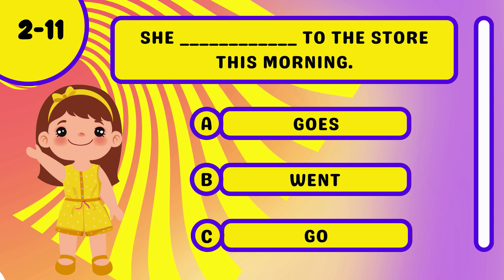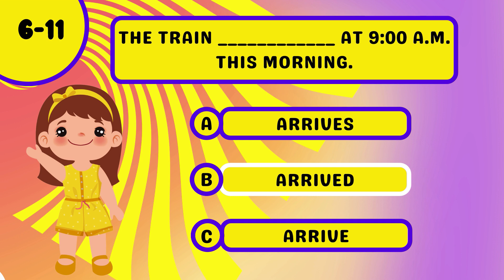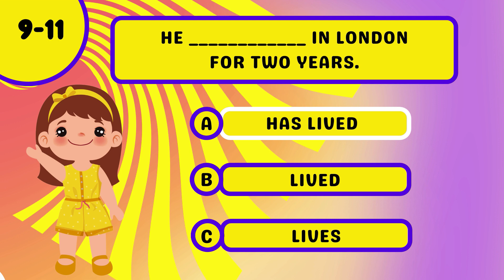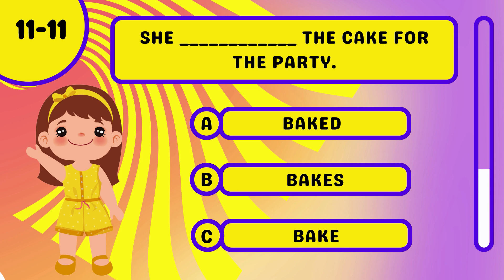Simple vs. Perfect Tenses _ englishtest // English grammar exercises and quizzes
00:00 Welcome
00:19 1) I ____________ my homework yesterday.
00:35 2) She ____________ to the store this morning.
00:50 3) We ____________ dinner at a restaurant last night.
01:05 4) They ____________ to the party last weekend.
01:22 5) He ____________ basketball yesterday.
01:38 6) The train ____________ at 9:00 a.m. this morning.
01:55 7) She ____________ the book last week.
02:11 8) They ____________ a movie last night.
02:26 9) He ____________ in London for two years.
02:43 10) We ____________ breakfast at 7:00 a.m. this morning.
02:59 11) She ____________ the cake for the party.

English easy For Free
Perfect vs Simple Tenses | Promova Grammar
"Past Simple" vs. "Past Perfect" in the English Grammar
Present Perfect or Past Simple Tense?
What is the difference between simple and perfect tense?
Present Perfect and Simple Past Verb Tenses
Perfect Verb Tenses: Definition, Examples, & Exercises
Present Simple vs. Present Perfect - Grammar
Simple Present vs. Present Perfect
Present perfect vs. simple past | EF Global Site (English)
Verb Tenses - Grammar and Writing Help
Difference between simple, continuous, perfect, and perfect ...
Grammar Test
Grammar Quiz
english easy learning
learning English
English grammar exercises and quizzes
Learn English online
Learn English for free British Council
BBC Learning English
English language learning course
Free English language course
Learning English for children
English language learning videos for beginners
English language practice
how to start english learning
Simple Past and Present Perfect
11 English Quiz
Learn English with
Grammar Quiz
Easy English for free
Grammatical number
English prepositions
bbc learning english
english grammar multiple choice questions with answers pdf
listen in english
translate english to tamil
english grammar exercises
synonyms
How to learn English in "3" minutes for free and without studying
Key differences between the simple past, past continuous ...
3.4: Simple versus Perfect Tenses
Whats your English level Take this test
Present perfect simple or present perfect continuous?
Present perfect simple and continuous | LearnEnglish
11 English Quiz
Grammar Quiz
Whats your English level Take this test A1 A2
At On In When do you use it English Grammar Test
Grammatical number
English prepositions
bbc learning english
listen in english
english grammar exercises
synonyms
Grammar Quiz90 English Grammar Questions English Grammar Test
How I learned English by myself for free without studying
We publish videos, podcasts, tutorials and lessons every week to help you improve your speaking, listening, vocabulary and learning English. We love receiving, reading and responding to your comments! Please use English when commenting. See below for a link to our House Rules. Are! Happy!
Goodbye Grammar  3 Steps To Learn English Grammar
Learn English Speaking Easily Quickly - English Conversation Practice